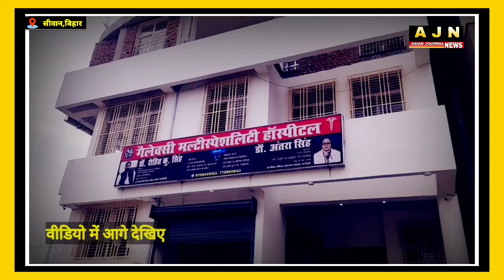सीवान के गैलेक्सी मल्टीस्पेशलिटी हॉस्पिटल का बड़ा ऐलान, FREE में होगा इलाज,जाने कैसें